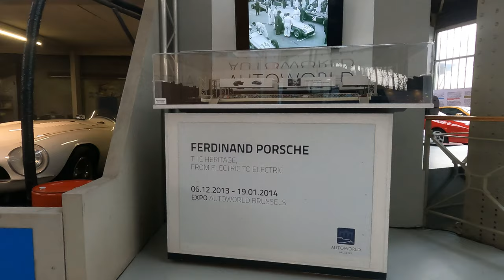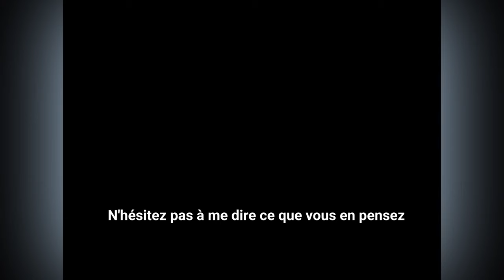Pour vivre une journée à mes côtés . . . avec Porsche Driven By Dreams.